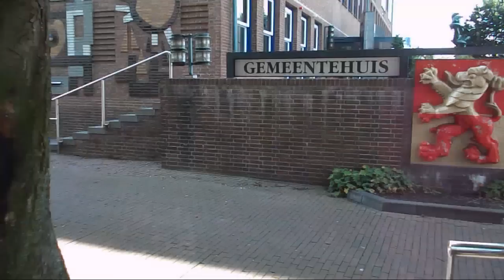Parkour mitch, FUN is everything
hey, i'm mitch and this is my second movie. i hope you like it ;-)
it was about 30 degrees, so it was actually to hot!

filmed by: gerwin doff
edited by: me ( mitch )